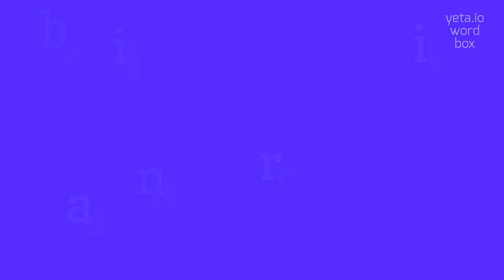How to say "binarium"! (High Quality Voices)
Watch in this video how to say and pronounce "binarium"!